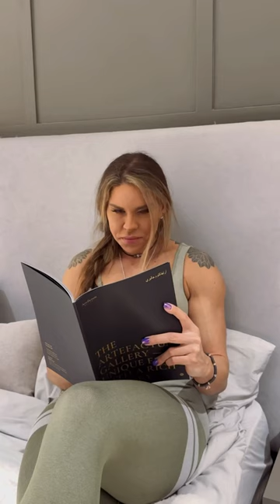HANGING CLOTHES IS A CHALLENGE FOR ME FT @stefania_totolo